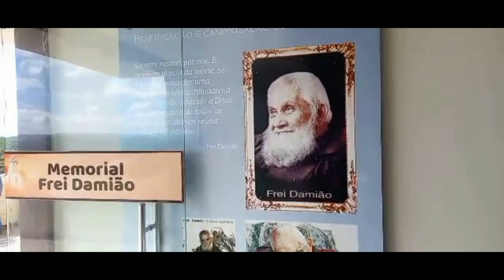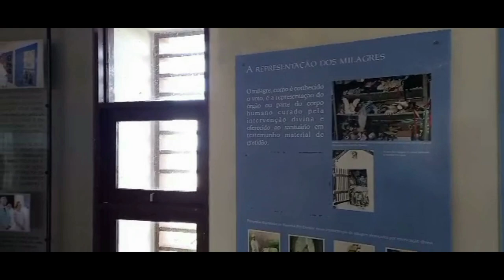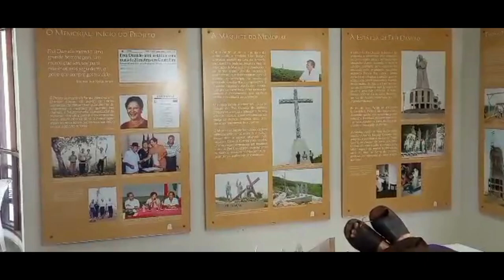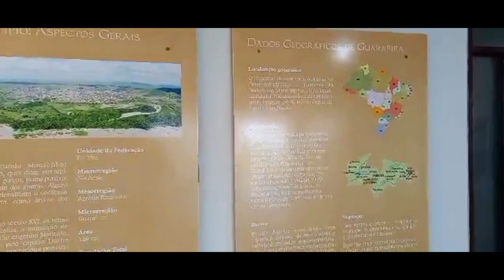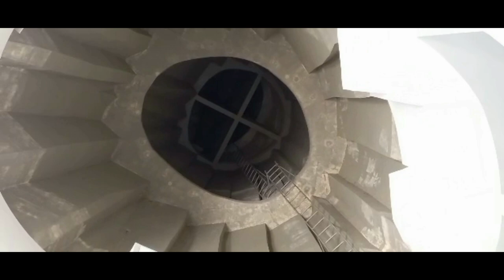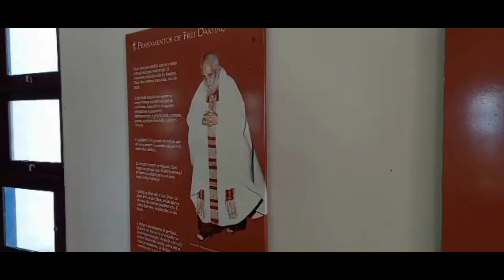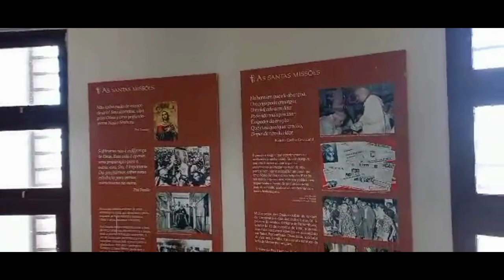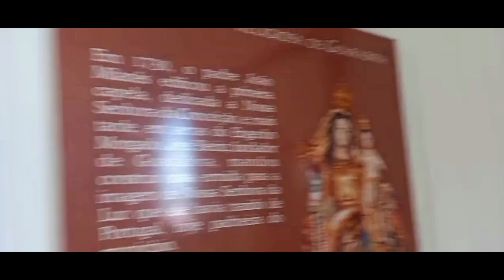CONHEÇA O MEMORIAL FREI DAMIÃO POR DENTRO E VEJA FOTOS E OBJETOS USADOS PELO FREI EM GUARABIRA PB